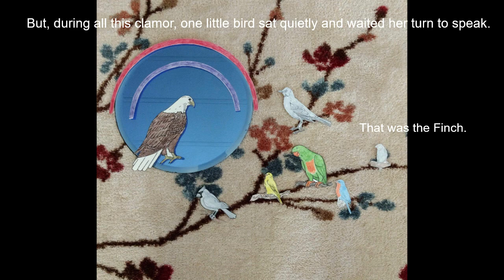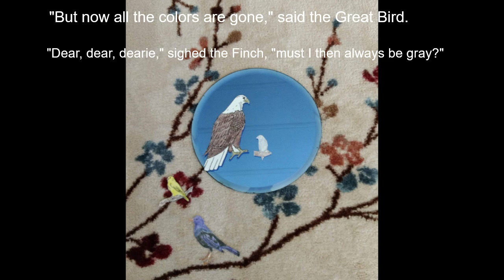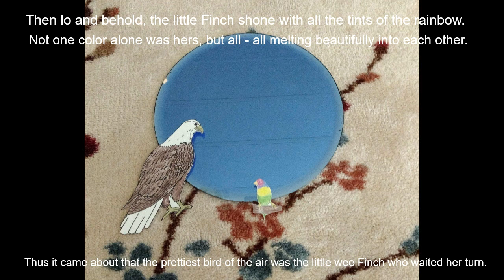How the Finch Got Her Colors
A Flemish legend telling how all of the birds got their colors. The moral is to wait your turn. This is a good story for toddlers to teach them how waiting can reap larger rewards. If you would like to learn the scientific way birds get their hues, watch